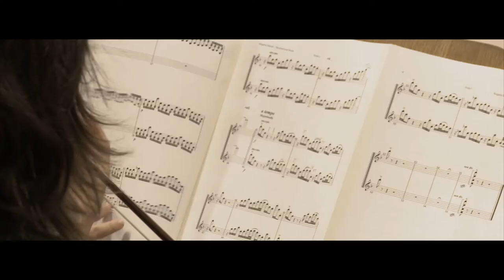The American Dream - PAS Music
Sophia, Bulgaria 05/21/2017
The American Dream by Phillip Arthur Simmons

Working with an orchestra of 120 musicians, I composed, orchestrated, copied, and conducted this piece.